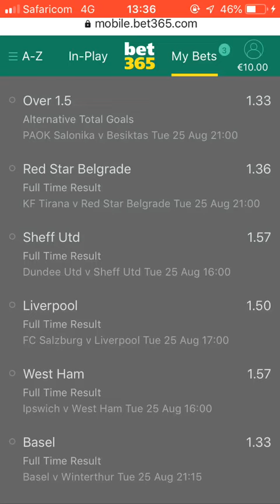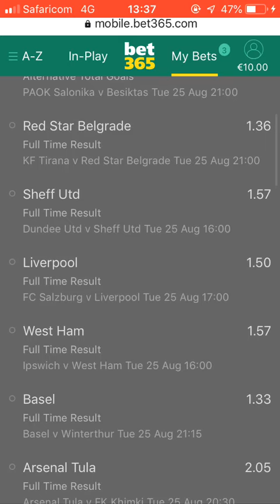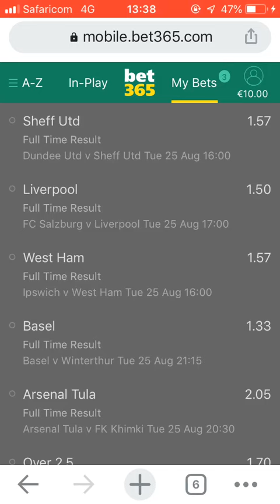WEDNESDAY BETTING TIPS BIG TIME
THANKS 🙏 IF YOU DONE SEE ME PRIVATELY I MEAN NOWⓂ️🅱️🅱️
Fun of the Day
Premier league

I give daily tickets in YouTube But telegram is for those who want to join VIP
Channel 👇👇👇👇

Share so that they can have sure games just like I shared to You Don’t be selfish let’s share this wise to Gamblers,casinos,poker and the rest this is the best channel so far let’s give to shop betting sites tell them to subscribe and see Daily free tickets shout out to a friend so that they can stop buying games for scammers